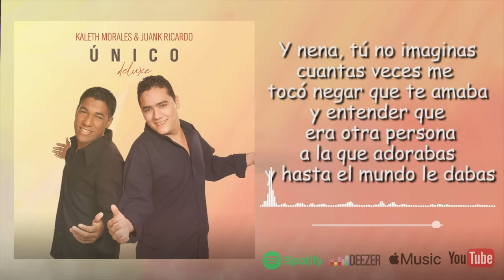Kaleth Morales & Juank Ricardo - Sombra De Mi Alma (Video Lyric Oficial)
¡Sígueme y accede a contenido exclusivo de mi carrera musical!